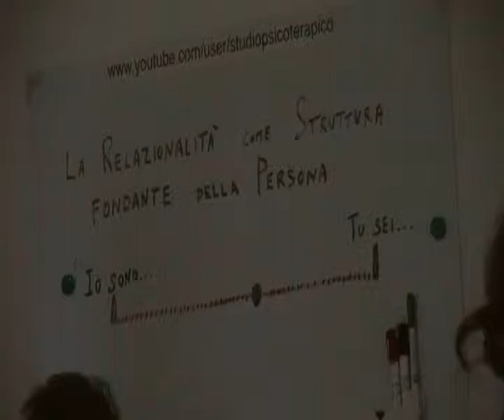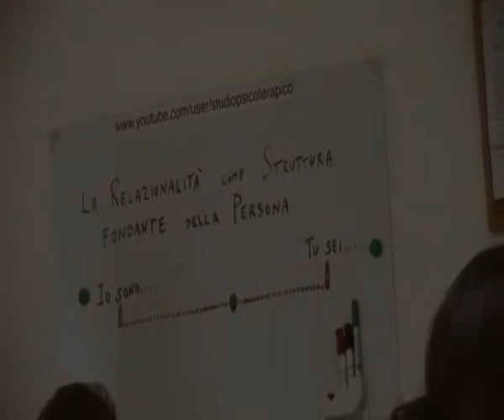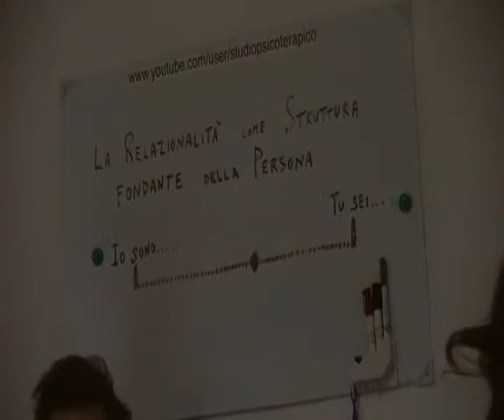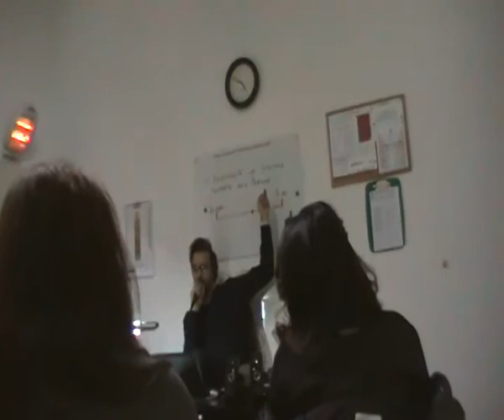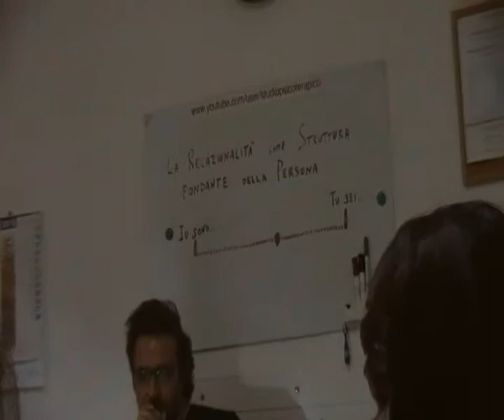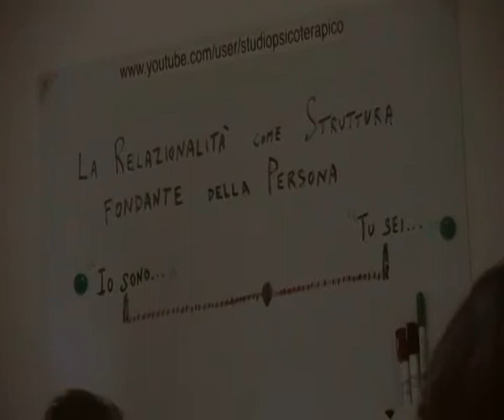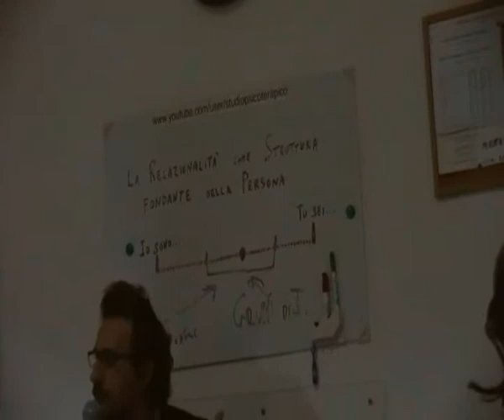La RELAZIONALITA' è la Struttura Fondante della Persona